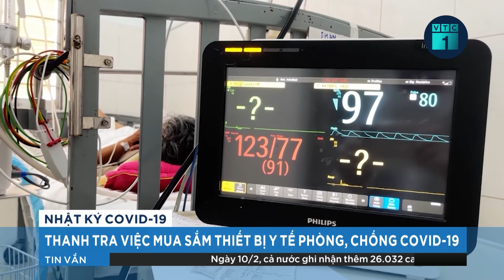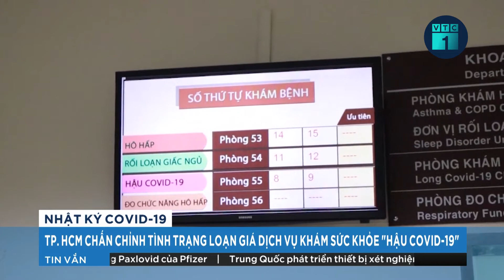Bản tin sáng 11/2: Tháng 3 phải báo cáo kết quả thanh tra mua sắm kit test, vaccine Covdi-19 | VTC1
VTC1 | Bản tin sáng 11/2: Phó Thủ tướng Lê Minh Khái yêu cầu Thanh tra Chính phủ tiến hành thanh tra việc mua sắm trang thiết bị y tế, sinh phẩm, kit xét nghiệm, vaccine, thuốc phòng, chống dịch Covid-19 tại thành phố Hà Nội, TPHCM và Bộ Y tế theo đúng kế hoạch thanh tra năm 2022 đã được phê duyệt.